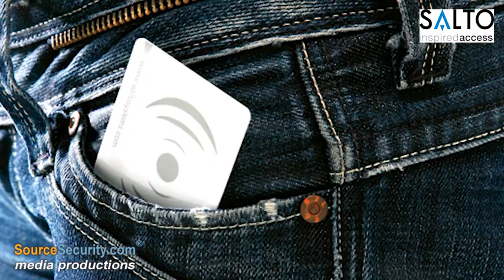SALTO RFID Wire Free Access Control Solution secures Oglethorpe University in Atlanta, GA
Georgia's historical Oglethorpe University chose SALTO's RFID access solution to  upgrade its failing card-access system. The SALTO virtual network SVN wireless system is able to dowload data from 'hotspots', saving the university from having to install cables to all of its access doors. The expandable system will allow for other buildings to be added as needed.